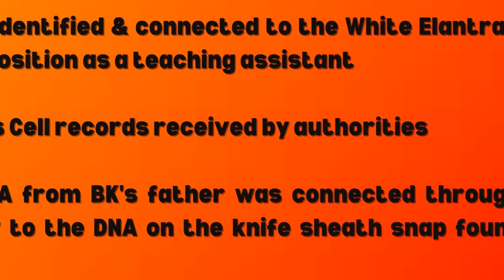MAJOR NEW INFO😱BRYAN KOHBERGER, XANA & STALKING | IDAHO 4 STUDENT MURDERS -REPORTER ROOM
Reporter Room presents the Bryan Kohberger innocent or guilt? Let's look at facts & motive in the Idaho 4 Students true crime case. Update today with a true crime full story documentary about Bryan Kohberger, the hearing, the affidavit release, court hearing time, motive, parents, traffic stop and family. Let's discuss the Idaho student murders crime update.  Bryan Kohberger is being investigated for other cases of stalking and peeping. His parents must be heartbroken. Enhanced photos, new evidence, affidavit release, court hearing time, and motive discussed. We have new info on Bryan Kohberger connections to other cases and the latest news. Let's discuss the Bryan Kohberger being fired from WSU, evidence, court hearing time, bodycam video, his family, affidavit release, whether he is innocent, whether Bryan had an accomplice, and the affidavit release. Let's think about Ted Bundy and consider the similarities and differences in the 2 cases.
Sending love and kindness to the families of Kaylee, Maddie, Xana, and Ethan.